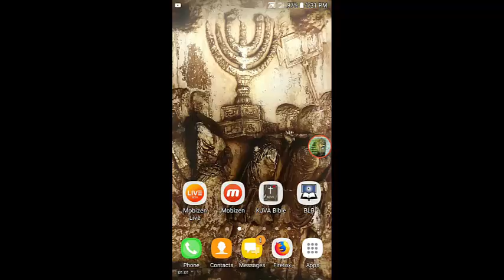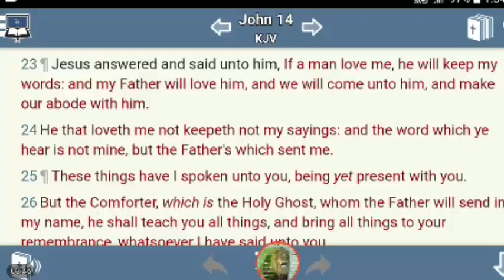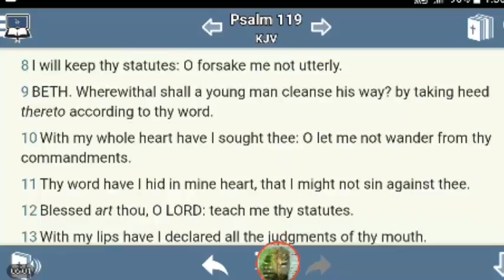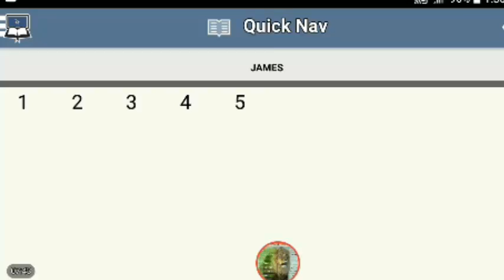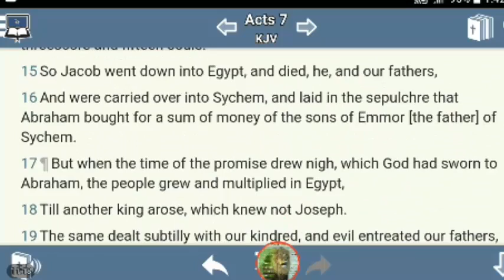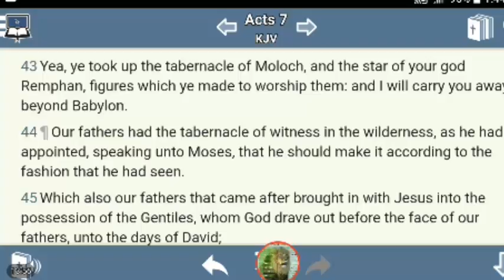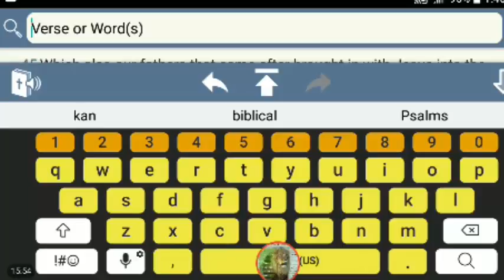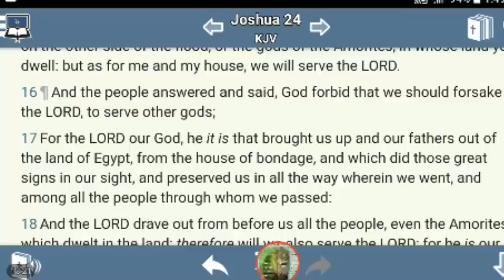FOLLOWING YAHAWASHI "THE MESSIAH"